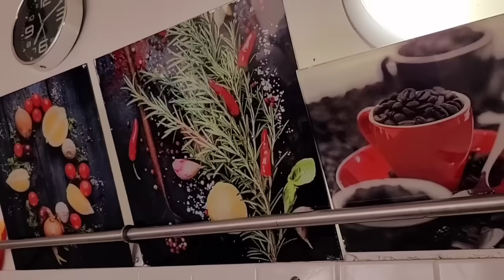Doctors ny naveed ko Surgery ki date dy di| Wheat kulcha |Tawa nan and chicken roast 😋